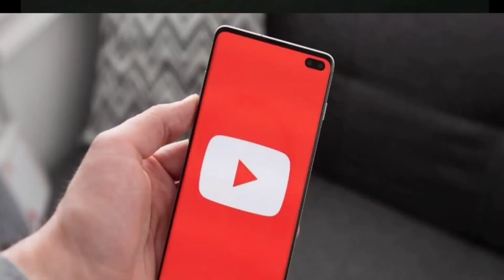CSK vs RR IPL 2023 | Chennai Super Kings vs Rajasthan Royals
CSK vs RR IPL 2023 | Chennai Super Kings vs Rajasthan Royals IPL 2023 |

2.yt channel :-  @starcricket100

Other Questions.

1.star cricket
Chennai Super Kings Full Squad 2023
CSK Team After Auction
MS Dhoni
Ben Stokes
Jadeja
Ruturaj
2023 ipl csk team
CSK Full Squad
IPL 2023 Chennai Final Squad
CSK Team 2023
IPL 2023 CSK Players List
Chennai Full Squad 2023
csk squad today
chennai super kings full squad
IPL
ipl 2023
csk
ben stokes
ben stokes ipl 2023
ms dhoni
tata ipl 2023
sam curran
sports news
csk playing xi probable
csk playing xi 2023
csk predicted playing 11 2023
ben stokes in chennai super kings
chennai super kings squad 2023
chennai super kings new squad 2023
csk best playing xi 2023
csk 2023 playing 11 chennai super kings playing 11 2023
csk new playing 11 2023
csk news
csk best playing xi
csk vs rr highlights
csk vs rr highlights 2019
csk vs rr highlights 2022
csk vs rr highlights 2021
csk vs rr highlights 2020
csk vs rr highlights 2018
chennai super kings vs rr highlights
csk vs rajasthan royals highlights
csk vs rr 2018 highlights full match 43
csk 246 vs rr highlights 2010
csk playing 11 2023
csk playing 11 2023 tamil
csk playing 11 2023 status
csk playing 11 2023 telugu
csk playing 11 2023 after auction
csk playing 11 2023 aakash chopra
csk playing 11 2023 ipl
csk playing 11 2023 short
csk playing 11 2023 malayalam
csk playing 11 2023 whatsapp status
csk news today
csk news today tamil
csk news today malayalam
csk news today telugu
csk news today 2023
csk news today hindi
csk news today tamil 2023
csk news today tamil 2022
csk news today kannada
csk news today 2022
csk new players 2023 today

video hashtag.

𝑶𝒏 star cricket channel. 𝑰'𝒎 𝒑𝒓𝒐𝒗𝒊𝒅𝒊𝒏𝒈 Cricket News 𝑼𝒑𝒅𝒂𝒕𝒆 . 𝑻𝒉𝒊𝒔 𝒗𝒊𝒅𝒆𝒐 𝒊𝒔 𝒇𝒐𝒓 𝒆𝒅𝒖𝒄𝒂𝒕𝒊𝒐𝒏𝒂𝒍 𝒑𝒖𝒓𝒑𝒐𝒔𝒆𝒔 𝒐𝒏𝒍𝒚.𝑪𝒐𝒑𝒚𝒓𝒊𝒈𝒉𝒕 𝑫𝒊𝒔𝒄𝒍𝒂𝒊𝒎𝒆𝒓 𝑼𝒏𝒅𝒆𝒓 𝑺𝒆𝒄𝒕𝒊𝒐𝒏 𝒕𝒉𝒆 𝑪𝒐𝒑𝒚𝒓𝒊𝒈𝒉𝒕 𝑨𝒄𝒕 1976,𝒂𝒍𝒍𝒐𝒘𝒂𝒏𝒄𝒆 𝒊𝒔 𝒎𝒂𝒅𝒆 𝒇𝒐𝒓 "𝒇𝒂𝒊𝒓 𝒖𝒔𝒆" 𝒇𝒐𝒓 𝒑𝒖𝒓𝒑𝒐𝒔𝒆𝒔 𝒔𝒖𝒄𝒉 𝒂𝒔 𝒄𝒓𝒊𝒕𝒊𝒄𝒊𝒔𝒎, 𝒄𝒐𝒎𝒎𝒆𝒏𝒕,𝒏𝒆𝒘𝒔 𝒓𝒆𝒑𝒐𝒓𝒕𝒊𝒏𝒈, 𝒕𝒆𝒂𝒄𝒉𝒊𝒏𝒈, 𝒔𝒄𝒉𝒐𝒍𝒂𝒓𝒔𝒉𝒊𝒑 𝒂𝒏𝒅 𝒓𝒆𝒔𝒆𝒂𝒓𝒄𝒉.𝑭𝒂𝒊𝒓 𝒖𝒔𝒆 𝒊𝒔 𝒂 𝒖𝒔𝒆 𝒑𝒆𝒓𝒎𝒊𝒕𝒕𝒆𝒅 𝒄𝒐𝒑𝒚𝒓𝒊𝒈𝒉𝒕 𝒔𝒕𝒂𝒕𝒖𝒆 𝒕𝒉𝒂𝒕 𝒎𝒊𝒈𝒉𝒕 𝒐𝒕𝒉𝒆𝒓𝒘𝒊𝒔𝒆 𝒃e 𝒊𝒏𝒇𝒓𝒊𝒏𝒈𝒊𝒏𝒈,𝒏𝒐𝒏-𝒑𝒓𝒐𝒇𝒊𝒕, 𝒆𝒅𝒖𝒄𝒂𝒕𝒊𝒐𝒏𝒂𝒍 𝒐𝒓 𝒑𝒆𝒓𝒔𝒐𝒏𝒂𝒍 𝒖𝒔𝒆 𝒕𝒊𝒑𝒔 𝒕𝒉𝒆 𝒃𝒂𝒍𝒂𝒏𝒄𝒆 𝒊𝒏 𝒇𝒂𝒗𝒐𝒓 𝒐𝒇 𝒇𝒂𝒊𝒓 𝒖𝒔𝒆.